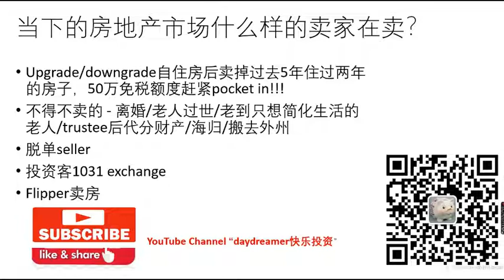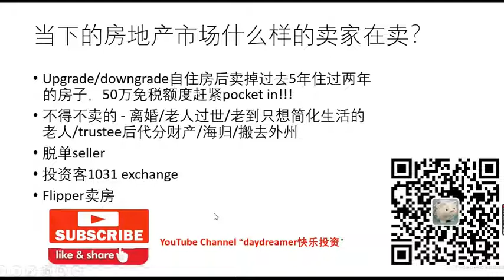第十二期：当下的房地产市场什么样的卖家在卖？what kind of sellers are selling at this market?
房地产市场在任何点位都有人在卖，不过群体会有点不一样，在这个牛市末期什么样的seller在卖房？你是不是也在纠结要不要卖房lock profit呢？